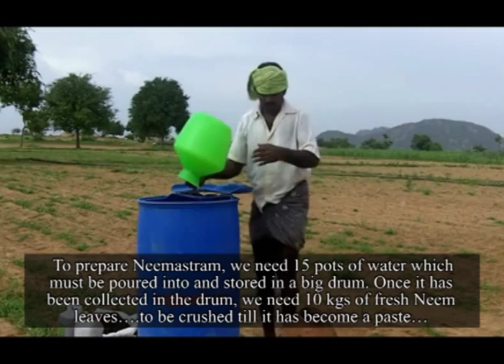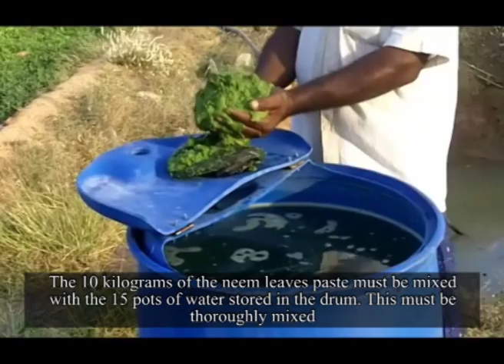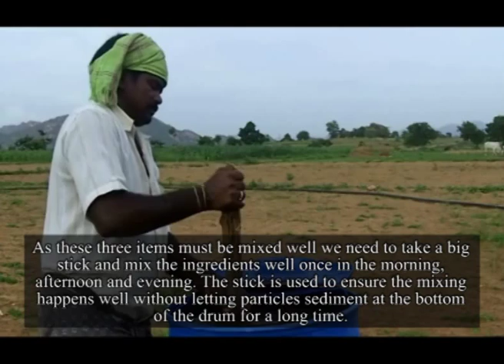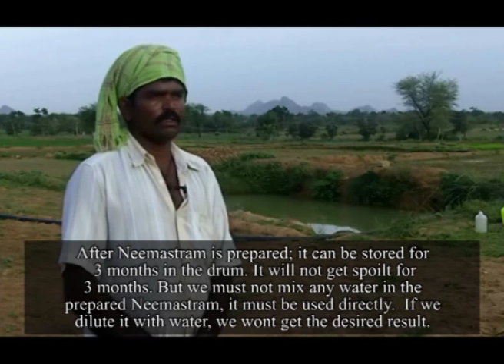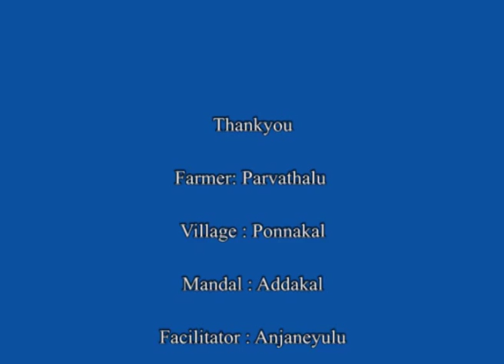English Subtitle_AP_Preparation of Neemasthram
Preparation of botanical extract using Neem leaves, cow dung and cow urine For more information and related videos visit us